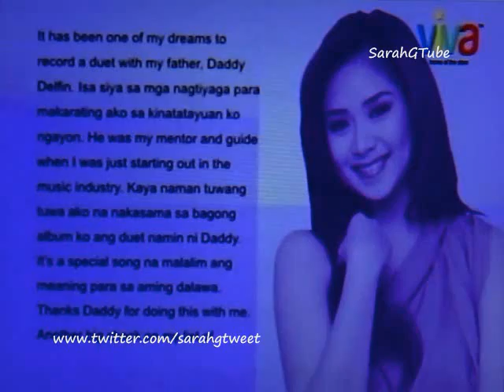Sarah Geronimo - Expressions Album - Popstar Diaries (August 5, 2013) 2/4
Please grab a copy of Expressions... the latest album of Popstar Royalty, Sarah Geronimo... available in record bars nationwide and also in iTunes...

Tracks:
1. Again
2. Pati ang Pangarap Ko
3. Ikot-Ikot
4. Tayo
5. Maaari Ba
6. Eyes on Fire
7. Sweetest Mistake
8. Mama
9. You've Got A Friend (ft. Delfin Geronimo)
10. Make Me Yours
11. It Takes A Man and A Woman